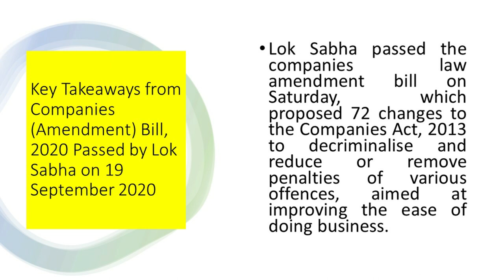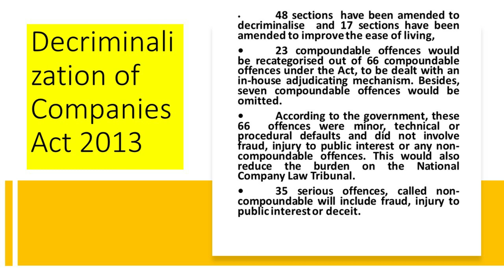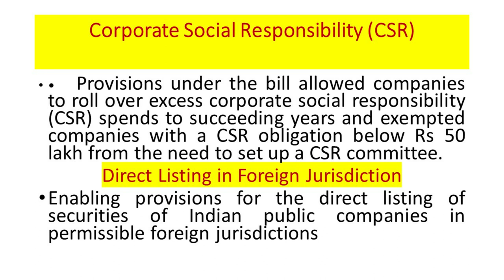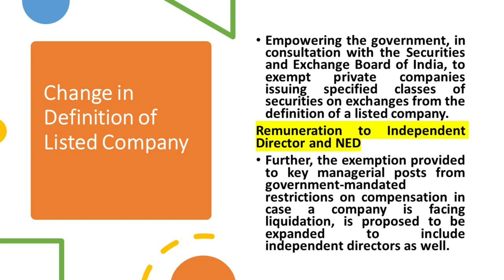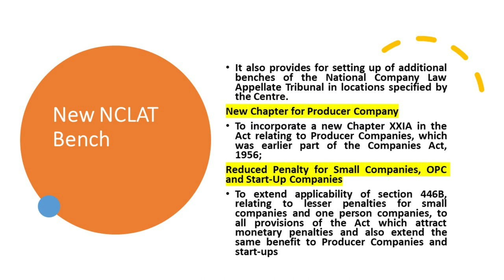KEY TAKEAWAYS FROM COMPANIES (AMENDMENT) BILL, 2020 PASSED BY LOK SABHA ON 19 SEPTEMBER 2020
MAIN AMENDMENTS TO COMPANIES ACT 2013 TO ENABLE EASE OF DOING BUSINESS
Lok Sabha passed the companies law amendment bill on Saturday, which proposed 72 changes to the Companies Act, 2013 to decriminalise and reduce or remove penalties of various offences, aimed at improving the ease of doing business.
Decriminalisation of Companies Act
• 48 sections  have been amended to decriminalise  and 17 sections have been amended to improve the ease of living,
• 23 compoundable offences would be recategorised out of 66 compoundable offences under the Act, to be dealt with an in-house adjudicating mechanism. Besides, seven compoundable offences would be omitted.
• According to the government, these 66  offences were minor, technical or procedural defaults and did not involve fraud, injury to public interest or any non-compoundable offences. This would also reduce the burden on the National Company Law Tribunal.
• 35 serious offences, called non-compoundable will include fraud, injury to public interest or deceit.
• Provisions under the bill allowed companies to roll over excess corporate social responsibility (CSR) spends to succeeding years and exempted companies with a CSR obligation below Rs 50 lakh from the need to set up a CSR committee.
Direct Listing in Foreign Jurisdiction
Enabling provisions for the direct listing of securities of Indian public companies in permissible foreign jurisdictions
Change in Definition of Listed Company
 Empowering the government, in consultation with the Securities and Exchange Board of India, to exempt private companies issuing specified classes of securities on exchanges from the definition of a listed company.
Remuneration to Independent Director and NED
Further, the exemption provided to key managerial posts from government-mandated restrictions on compensation in case a company is facing liquidation, is proposed to be expanded to include independent directors as well.
New NCLAT Bench
It also provides for setting up of additional benches of the National Company Law Appellate Tribunal in locations specified by the Centre.
New Chapter for Producer Company
To incorporate a new Chapter XXIA in the Act relating to Producer Companies, which was earlier part of the Companies Act, 1956;
Reduced Penalty for Small Companies, OPC and Start-Up Companies
To extend applicability of section 446B, relating to lesser penalties for small companies and one person companies, to all provisions of the Act which attract monetary penalties and also extend the same benefit to Producer Companies and start-ups